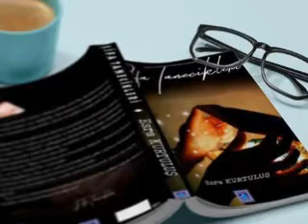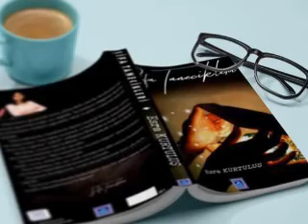Şifa Tanecikleri (Esra KURTULUŞ) - Ahmet ORMANCI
''Şifa Tanecikleri'' Çocuk Gelişimci-Yazar Esra Kurtuluş'un Kaleminden Kendinizi İyi Hissettirecek Muhteşem Bir Başucu Kitabı... Kendinize ve Etrafınıza İyi Gelecek...